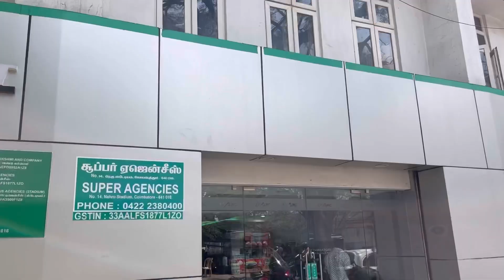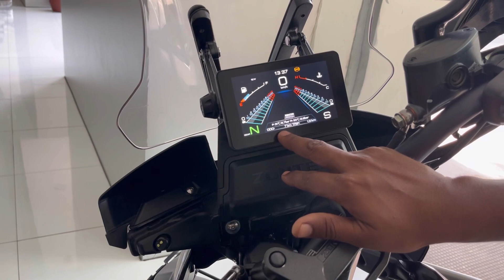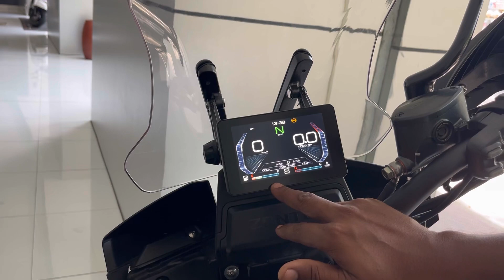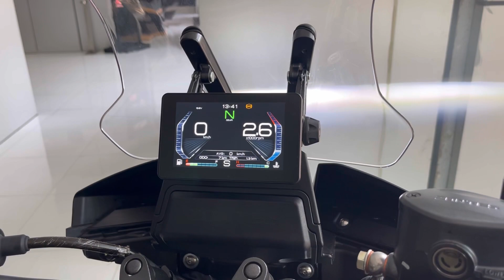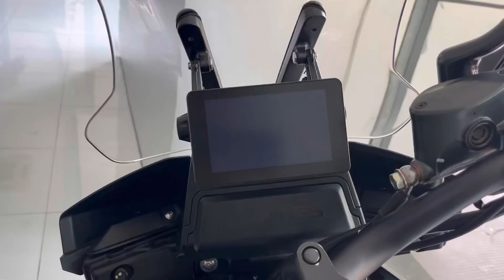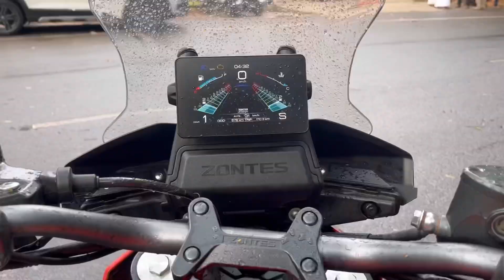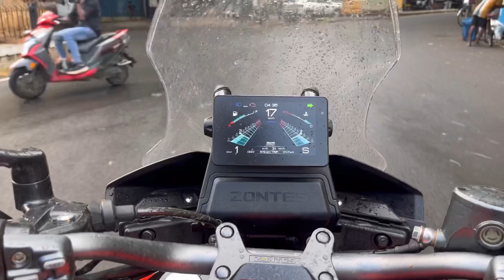Zontes 350T Adventure Detail review in tamil#bike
Zontes 350t adventure detail review in tamil
Zontes 350t adventure motorcycle review in tamil
In this video about zontes 350t adventure zontes 350t top speed zontes 350t adv zontes 350t review zontes 350t exhaust sound zontes 350t tamil review zontes 350t price in india zontes 350t top speed zontes 350t seat height zontes 350t ground clearance zontes 350t weight zontes 350t price in india thats all things covered in this video
Zontes 350t adventure specification
Horse power-39ps
Torque power-32NM
Weights-196kgs
Engine-single cylinder-liquid engine
5inch TFT display
Over all hight-1420mm
Fuel tank capacity-19litters
Ground clearance-173mm
Headlight and tail lights(LED)
Indicators (LED)
Front forks(USD)
Rear (Mono suspension)
Dual ABS
Side stand safety sensor
Available colours-champagne,orange with black,orange
Coimbatore price starts from- 3.47 lakhs
Showroom address:

BENELLI I KEEWAY I MOTO
VAULT - COIMBATORE

14, Nehru Stadium, Park Gate Rd, VOC Park, ATT Colony, Gopalapuram, Coimbatore, Tamil Nadu 641018
Motorcycle reviews videos playlist link-